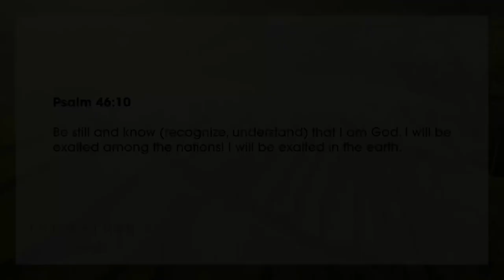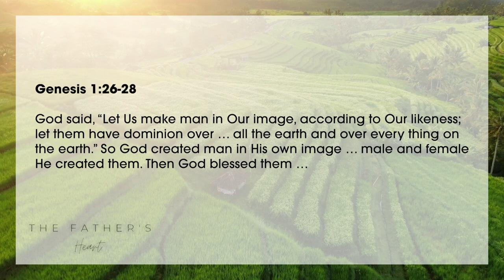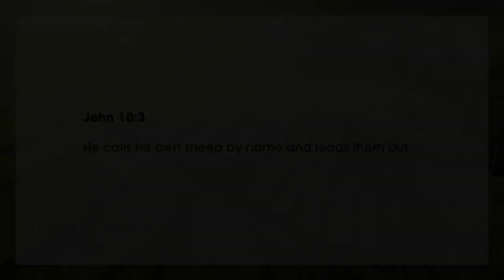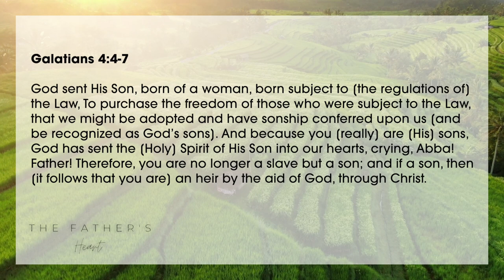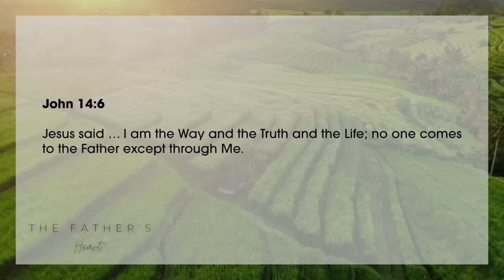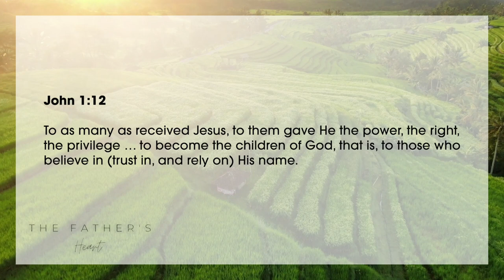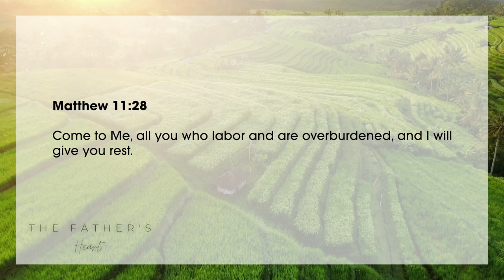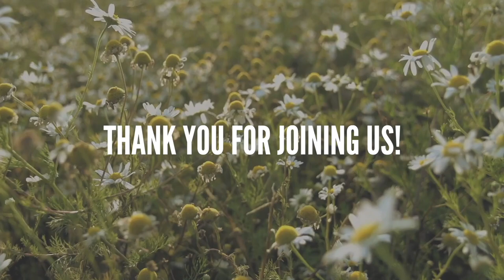The Father's Heart // Pastor Stephen Marshall